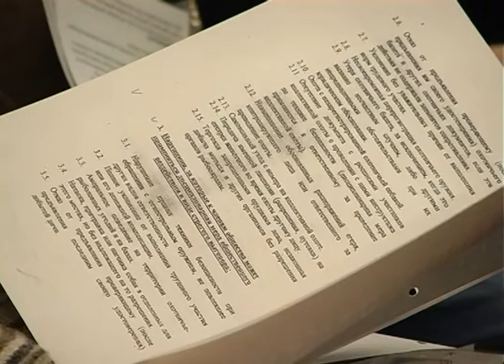Конференция районного общество охотников и рыболовов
Репортаж из конференц-зала Дмитровской торгово-промышленной палаты, где в минувшую субботу состоялась отчетно-выборная конференция районного общество охотников и рыболовов